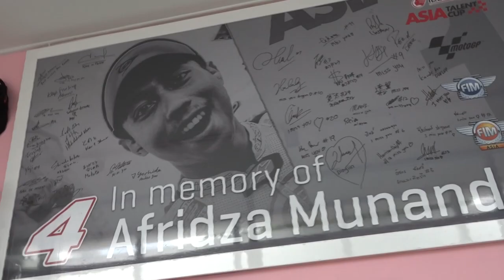Liputan Khusus | Mengenang 1 Tahun Wafatnya Afridza Syach Munandar